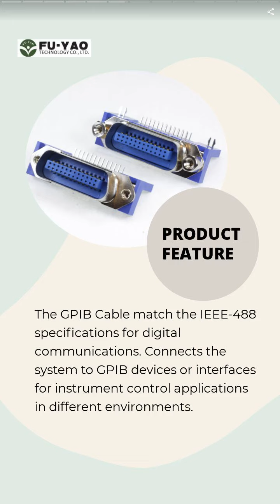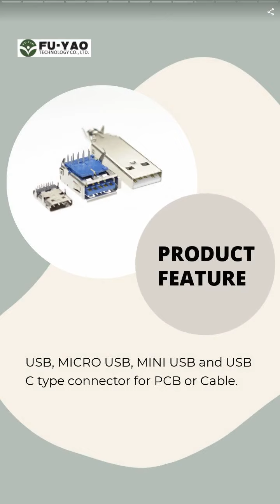IEEE-488 GPIB CABLE | FU-YAO TECHNOLOGY CO., LTD. | Taiwantrade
FU-YAO are a manufacturer in Taiwan established in 1991. We providing a wide selection of electrical connectors, cable assembly and accessories.

00:00:00 FU-YAO TECHNOLOGY CO LTD
00:00:07 FU-YAO are a manufacturer in Taiwan established in 1991. We providing a wide selection of electrical connectors, cable assembly and accessories.
00:00:14 Our supremacy not only been developing the technology but also our products has been Quality Assurance.
00:00:28 IEEE-488 GPIB CABLE
00:00:35 The GPIB Cable match the IEEE-488 specifications for digital communications. Connects the system to GPIB devices or interfaces for instrument control applications in different environments.
00:00:42 Centronics Connector
00:00:49 Centronics 2.16mm(pitch) for PCB or Cable side. had 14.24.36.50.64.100 pins solution. (RJ21/IE1284/TELCO)
00:00:56 USB Connector parts
00:01:03 USB, MICRO USB, MINI USB and USB C type connector for PCB or Cable.
00:01:10 Cable (OEM)
00:01:17 OEM all of the connector to make Cables are available.
00:01:24 CONTACT US NOW!